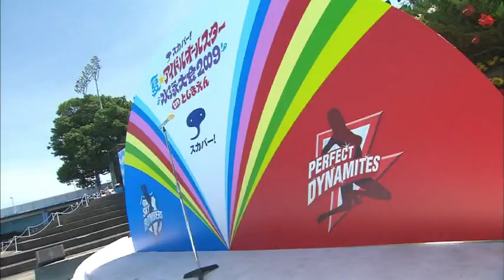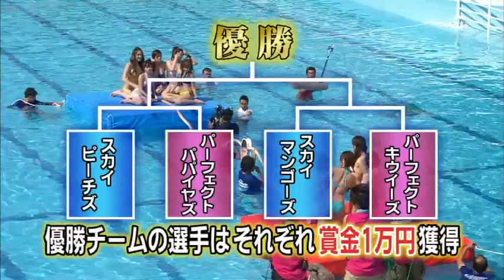2009日本水泳大会